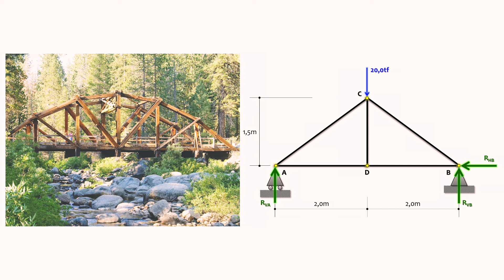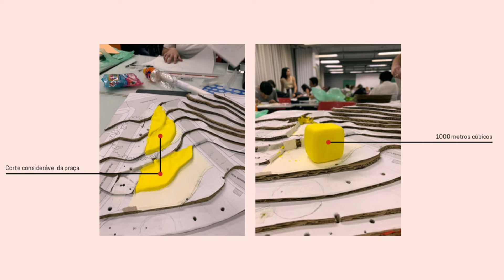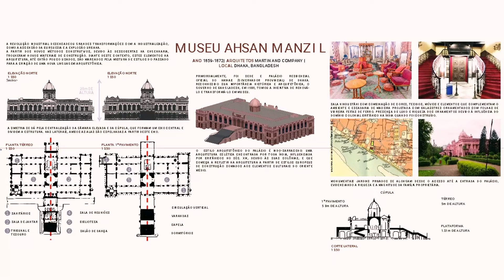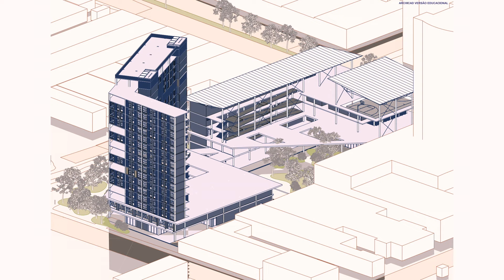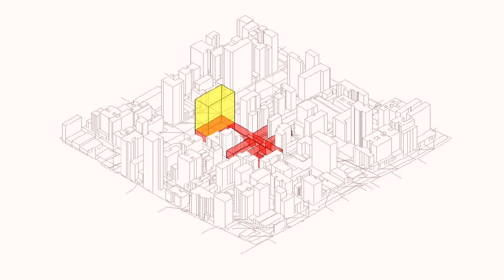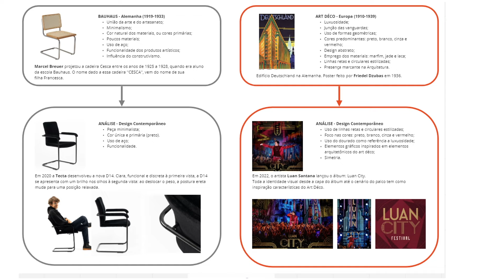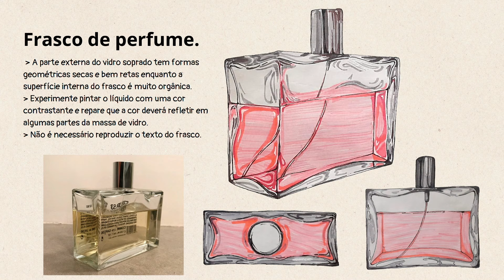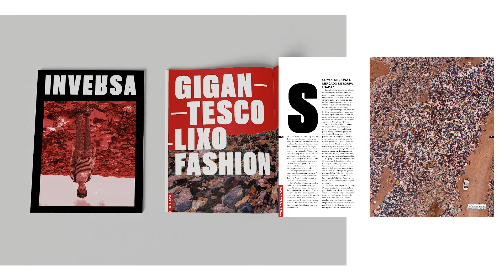FAU+D_QUERO_23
A FAU-Mackenzie apresenta neste canal conteúdo do curso de arquitetura e urbanismo e também do curso de design.

A Faculdade de Arquitetura e Urbanismo da Universidade Presbiteriana Mackenzie,  FAU-MACKENZIE, escola com posição de destaque no ensino de arquitetura no país, possui atualmente dois cursos de graduação - Arquitetura e Urbanismo e Design,  Mestrado e Doutorado em Arquitetura e Urbanismo, cursos de especialização Lato Sensu, atividades de Pesquisa e Extensão.

A FAU - MACKENZIE é conhecida pela  tradição e excelência na formação em projeto, em suas diversas escalas - do objeto, ao edifício e à cidade, pela qualidade e valor de seus  professores, estudantes e egressos, pelo avanço em pesquisas aplicadas e práticas extensionistas.

Seja bem-vindo!